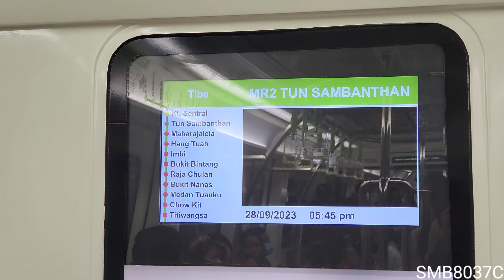RapidKL - Monorail Line